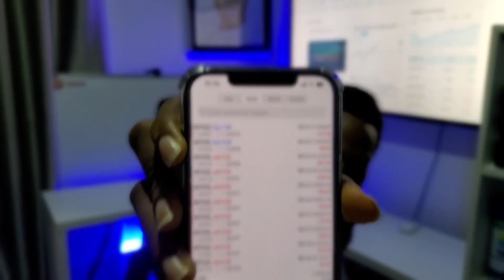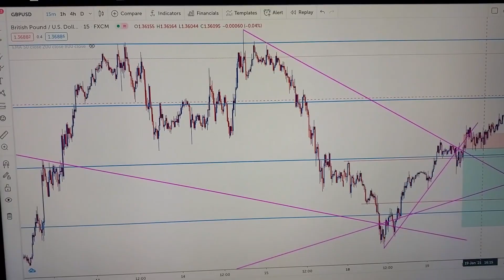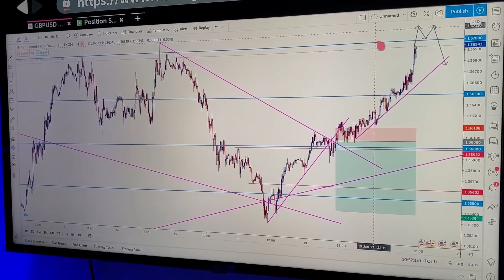How to Deal With Bad Trades in Forex (A Must Watch for beginners!)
USE THE RECOMMENDED BROKERS:
ICMARKETS $200 Min Deposit (SUITABLE TO EU, AFRICA, ASIA AUSTRALIA)
TradersWay $10 Min Deposit (SUITABLE FOR ALL COUNTRIES)
HugosWay $10 Min Deposit (SUITABLE FOR ALL COUNTRIES)
EXNESS $1 Min Deposit (SUITABLE FOR ALL COUNTRIES)

How to Deal With Bad Trades in Forex (Must Watch for beginners!) In this video, I explain one of the major challenges traders go through during their trading career. Dealing with bad trades, one has to learn to know that the market is dynamic and as such one strategy can not work all the time. We have to be dynamic just as patterns change, we need to adapt too. Enjoy!

Please feel free to drop a comment in the comment section about what you want to see in my next videos!! Bless up!